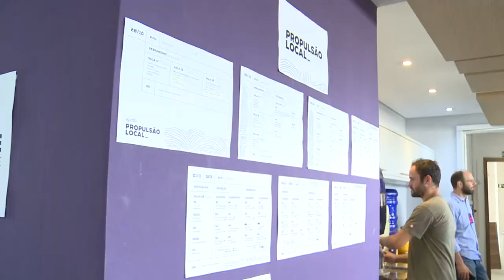Informa | Projeto Propulsão Local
O projeto Propulsão Local é uma iniciativa de diversas instituições para auxiliar negócios locais iniciados por mulheres, negros, indígenas, refugiados, LGBTI+ e pessoas com deficiência.

A iniciativa conta com a atuação de profissionais de diferentes áreas para realizar o planejamento das marcas e o desenvolvimento de um website.